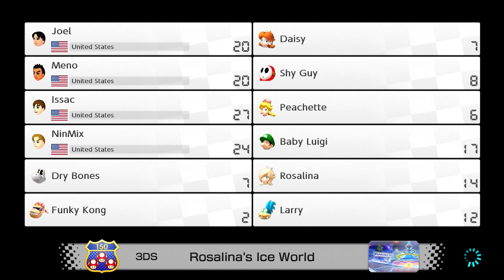THE THIRD WAY - Mario Kart 8 Ep. 61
In this video, DishNetworkJoel returns with friends and talk returning to Mario Kart to play the new Booster Course Pass Wave 6 DLC. DishNetworkJoel is one of the greatest reviewers of cereal from his show Cereal Review. He also makes great Mario Kart 8 videos with his friends and makes them very often to appear on YouTube as well as plays Spider-Man, Grand Theft Auto V, Pokemon Legends Arceus and Minecraft on his free time and on Twitch, making him the GOAT and the best of all time on YouTube.